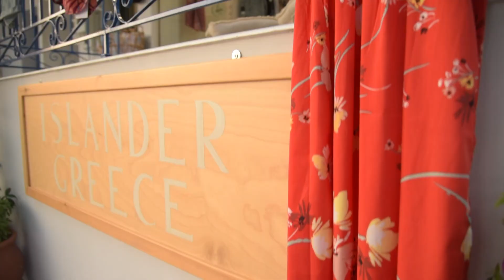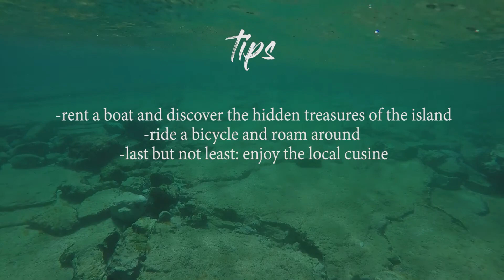Meganissi Island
Welcome to Meganissi island! watch the video and take a taste of the hidden treasure of the ionian islands.

filming and editing @JCon